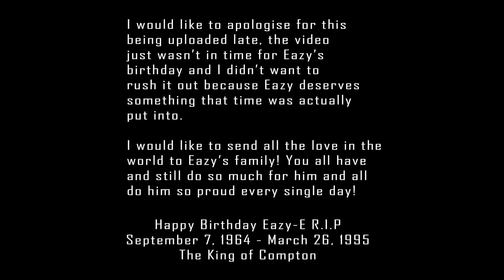Eazy-E Birthday Tribute (2019)